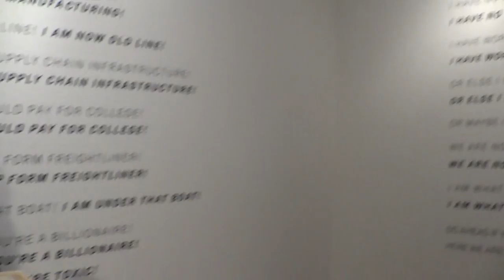Scholl33ArtCenter042216Reception00093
School 33! In the Main Gallery- Shape Shifters: Performative Constructions by Renee Rendine, Marcus Civin, and Bobby English Jr., curated by Melissa Webb. In the Members Gallery and Project Space- Early America- an exhibition of sculpture by Philly artist Lewis Colburn. Opening reception and continuous performances from 6-9pm, April 22, 2016.